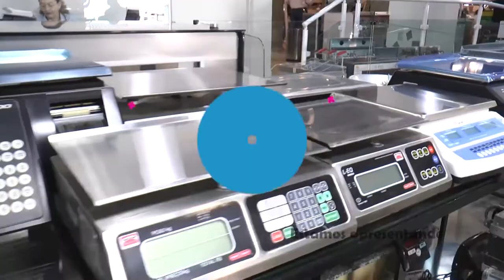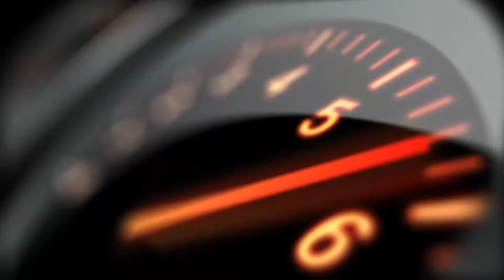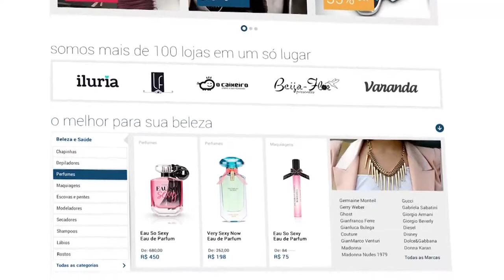Entre Nós 146 | Lugares Românticos, Ta na Mídia, Medicina Integrativa, Exercícios em Dupla - TVR